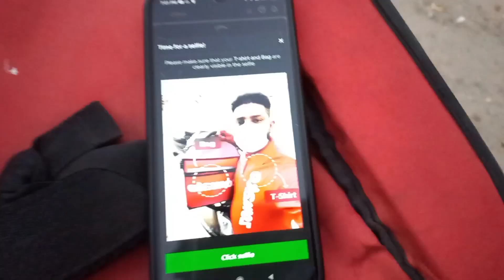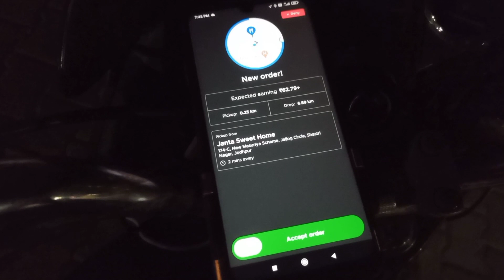zomato First Oder Kese Kare | Zomato gig payout | Jalam puri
ye guys zomato par first oderese karte hai ye mene bataya hai